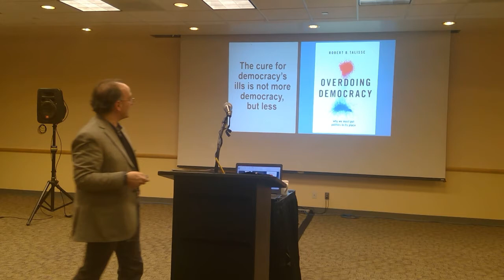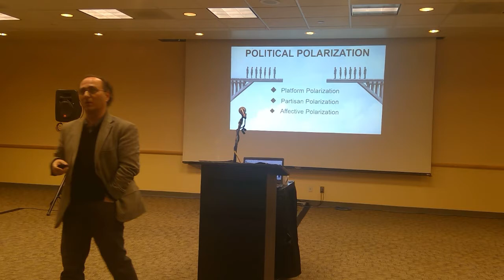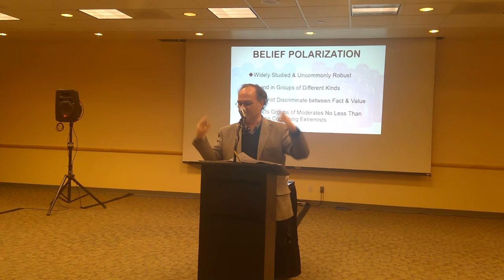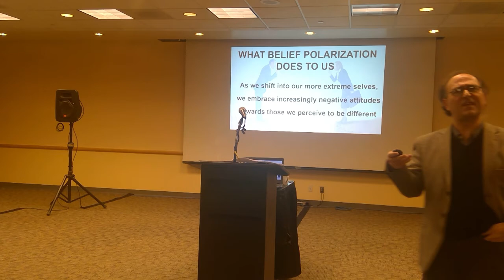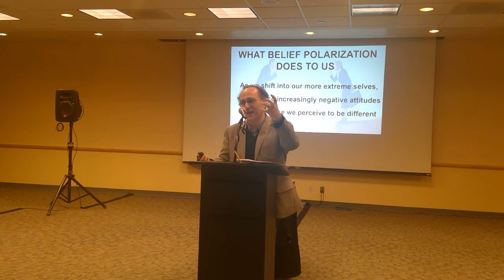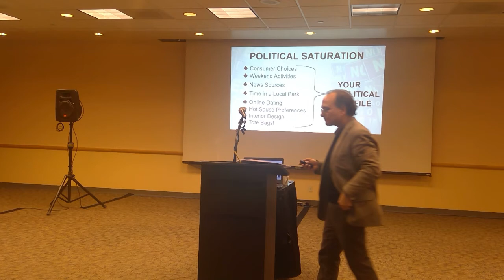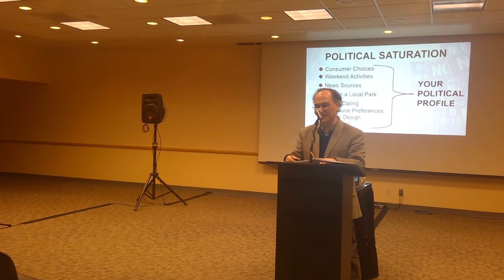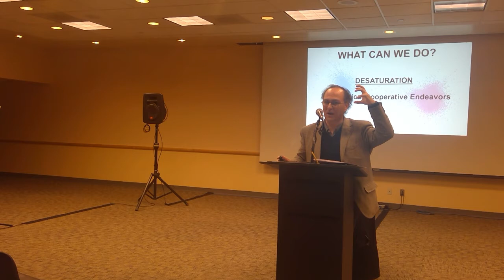Overdoing Democracy: Dr. Richard Talisse